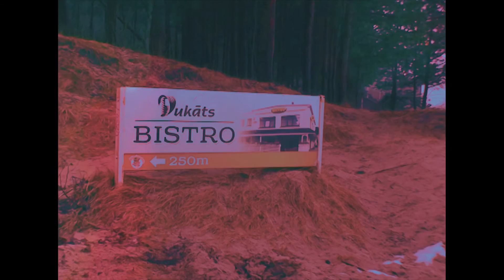Bērni kūrortā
01/03/2017